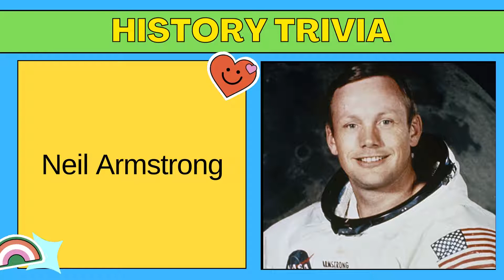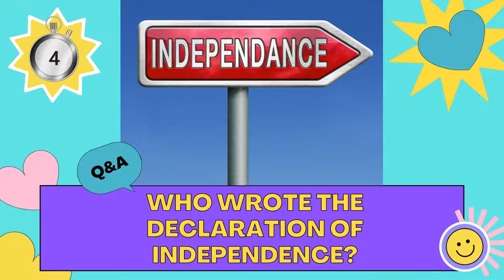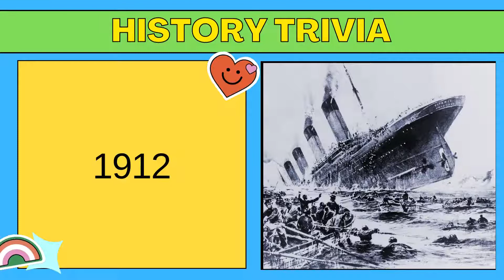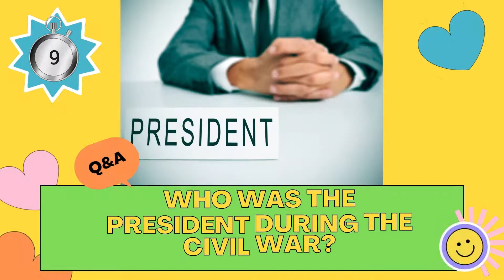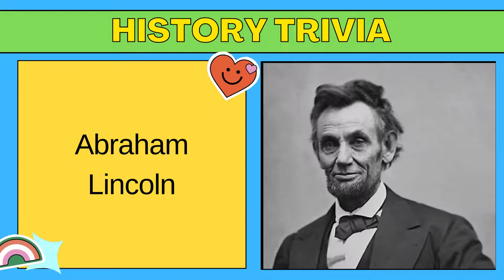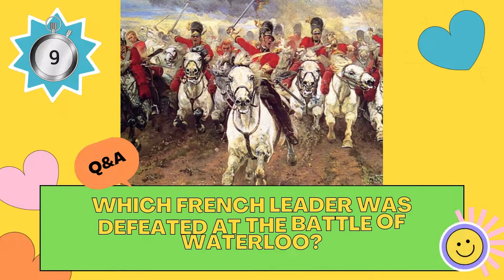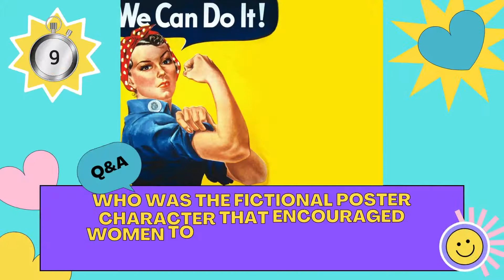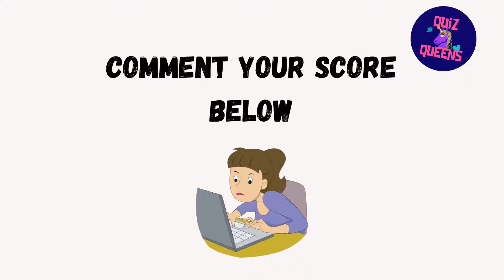History Trivia Quiz ୲ Part 1 ୲ History Quiz for Family and Friends - Level: Medium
History Trivia Quiz, for nights with family and friends!  40 questions and 8 seconds to answer!

We hope you enjoy this quiz! If you do, let us know with a THUMB'S UP and if you keep SCORE please SHARE in the COMMENTS.

More fun with Geography Card Game (excellent gift idea as well)
Best Seller "Introducing Physical Geography" (by Alan Strahler) available again
Travelling again in 2022? Airplane Seat Cover is a must during the pandemic